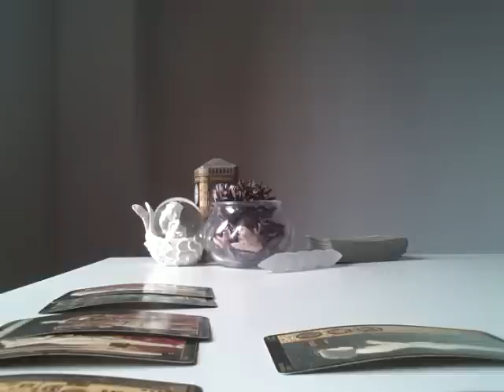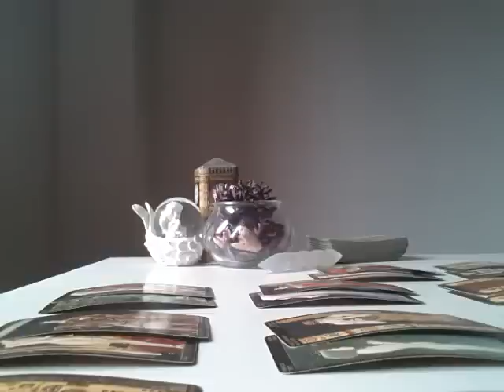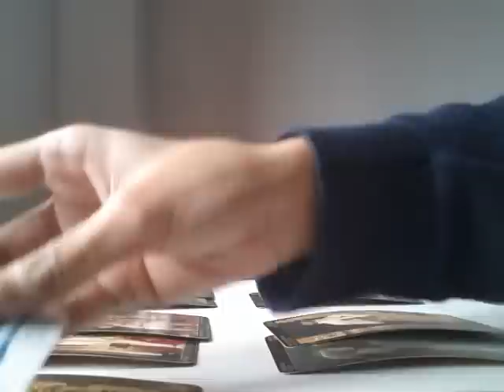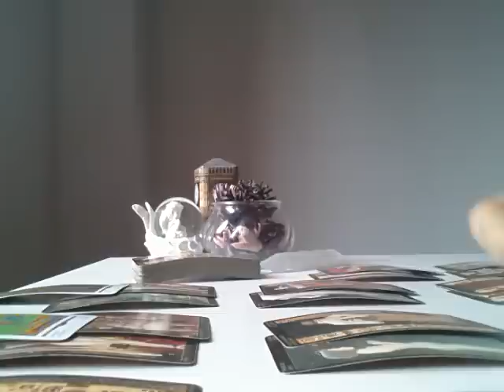LIBRA, COULD THIS BE THE LOVE OF YOUR LIFE? - FEBRUARY 2019